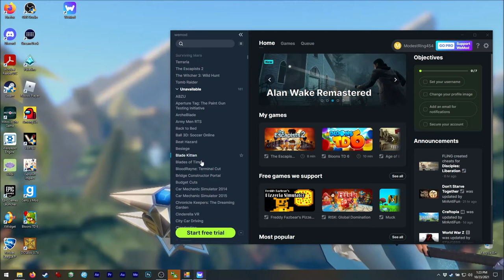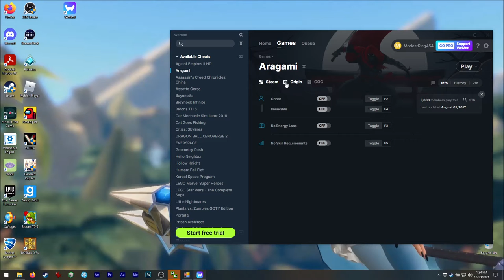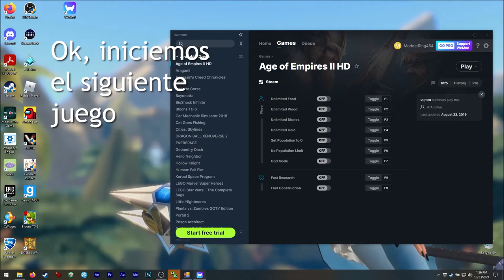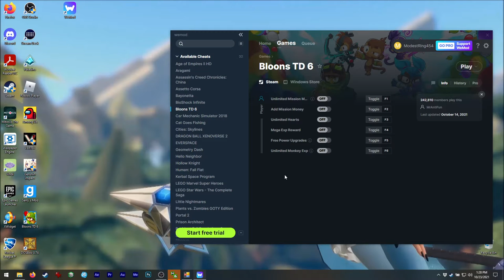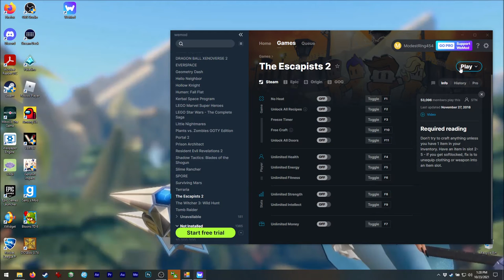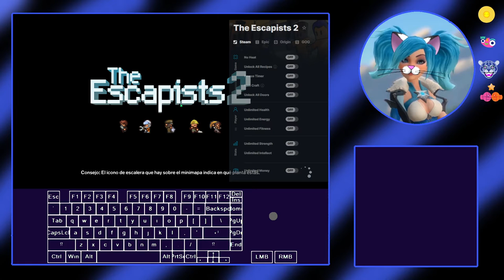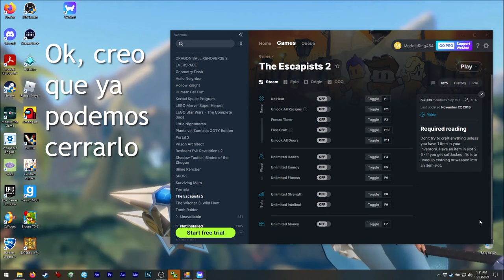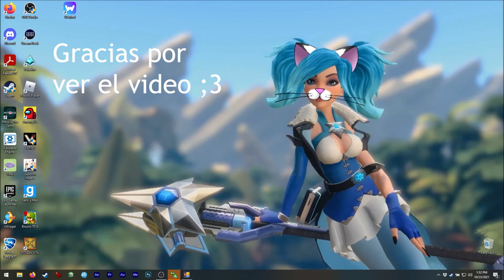Asmie La Chica Gato: PREGUNTA A UN GAMER - Game Trainers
¡Hola!

¡Hoy tenemos Game Trainers!
¡Estos son programas para ayudarnos a hacer
trampa en los juegos! :o

Pues, en lugar de aprendernos muchos códigos
para usar al jugar, como IDKFA, o usar el
código konami, podemos permitir que el
programa lo haga por nosotros, ¡sólo hay que
elegir una tecla para activarlo y ya! XD

Nota: A mí NO me gusta usar trucos y NO apoyo
que se usen. Estas herramientas son para
ayudarnos durante nuestros juegos (sobretodo
en esos niveles súper difíciles)

El problema es que muchos de estos programas
tienen virus, no necesariamente porque sean
malos, sino porque tienen que acceder a
los archivos del juego y modificarlo para
nosotros.
(Aún así, ¡algunos podrían incluir software
muy dañino!)

Aquí estoy usando WeMod, ¡es súper fácil de
usar, soporta muchos juegos y es completamente
seguro!

Pero, recuerden que algunos trucos no
funcionarán en multijugador (podrían incluso
banearles la cuenta por intentar en algunos
juegos)
También, los trucos pueden afectar sus saves.
Oh, y activar todos los trucos al mismo tiempo
puede hacer que el juego se comporte de
forma rara.

Yo hice algunas pruebas, de heco pueden ver
algunos de miss 'saves de prueba' en el

Encuéntrenme en Steam como:
asm_124

En discord como:
 - Mi usuario:
asm124#1656